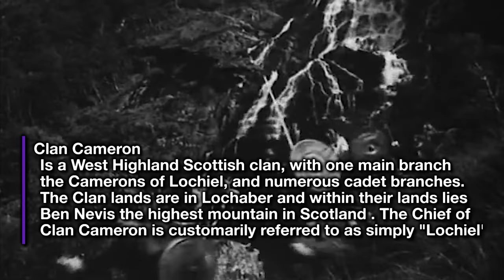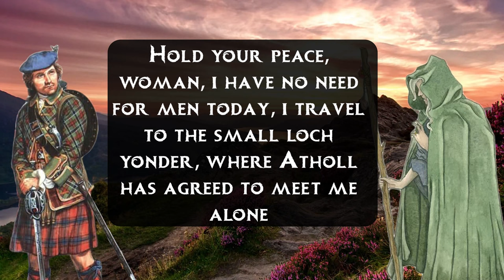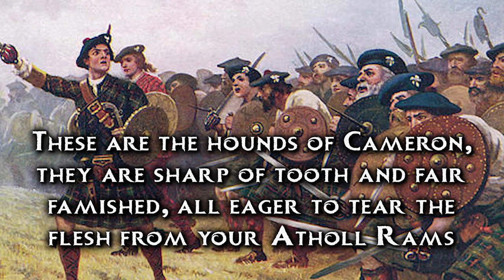Loch of the Sword: A Woman's Warning (Scottish Folklore)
Laying at the intersection between the counties of Inverness, Perth and Argyll, is a small yet important loch, which we now know as Loch a’ Chlaidheimh, or the loch of the sword. It was given this name over 300 years ago, when it became the meeting place between the chief of the Cameron’s of Lochiel and the Earl of Atholl.
At that time, the lands of Lochaber, to the west of the small loch were owned by Clan Cameron, and in the east the lands of Rannoch were the property of the Earl of Atholl. It would seem that both men believed the loch and the grazing lands around it belonged to them. For many years neither man would give in, all most all manner of settlement was attempted, great chiefs from other powerful clans offered to mediate a deal, but the men would not move. Eventually this led to war between the clans and on many occasion the small loch would be red with Scottish blood as neither side gave way. But there came a time, when both Lochiel of Cameron and the Earl of Atholl, had grown weary of the continual warfare and death of there clansmen.
So it was that a meeting was arranged, between the resolute men. They were to meet on a certain day, by the small loch, both were to come alone and endeavour to arrive at a peaceful solution.

Eyre-Todd, G. (1923) The Highland Clans of Scotland: Their History and Traditions. Volume 1, D. Appleton and Company, New York.
MacGregor, A. (1937) The Peat-Fire Flame Folktales and Traditions of the Highlands & Islands. The Moray Press. Edinburgh and London.